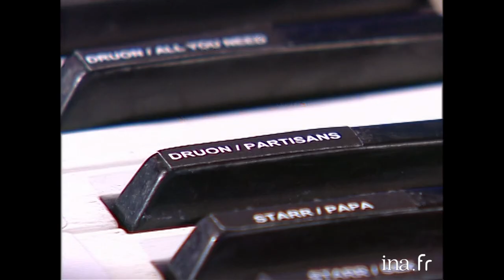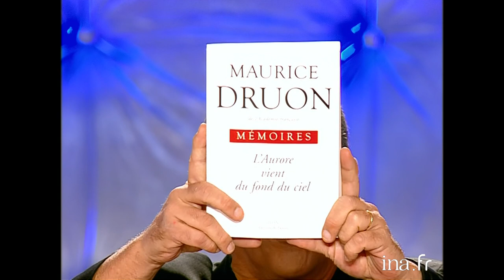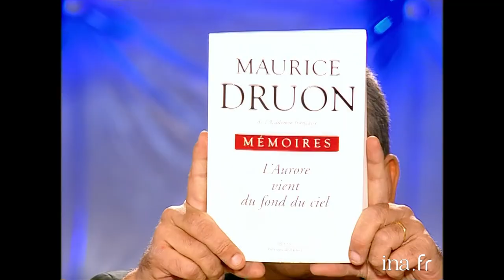Maurice Druon dans "Tout Le Monde En Parle" | INA Arditube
Thierry Ardisson reçoit Maurice Druon, écrivain, secrétaire perpétuel honoraire de l'Académie française à l'occasion de la parution de ses mémoires "L'aurore vient du fond du ciel".
 Il évoque la politique culturelle menée lorsqu'il était aux affaires et le projet de reconstruction des palais des Tuileries. Il s'explique sur sa critique du procès de Maurice Papon et à propos de sa position sur la peine de mort.